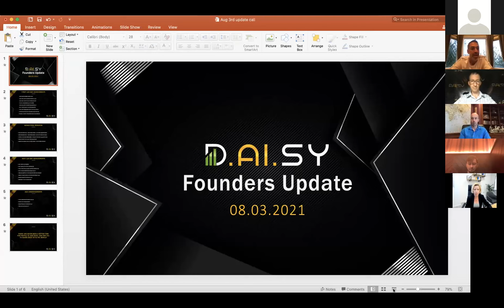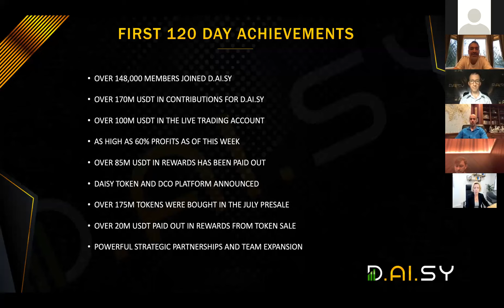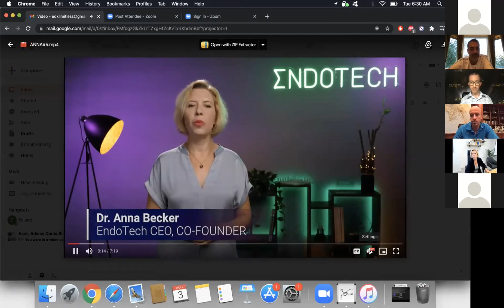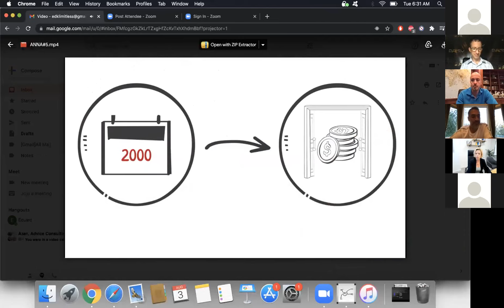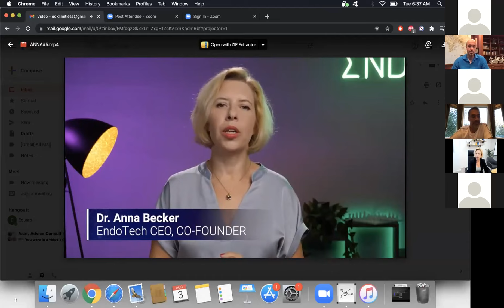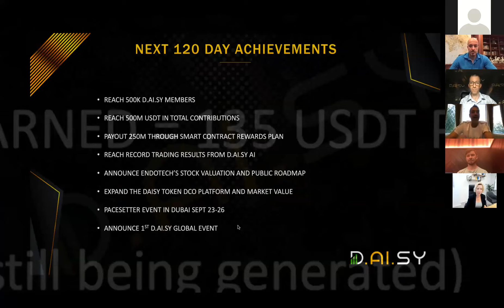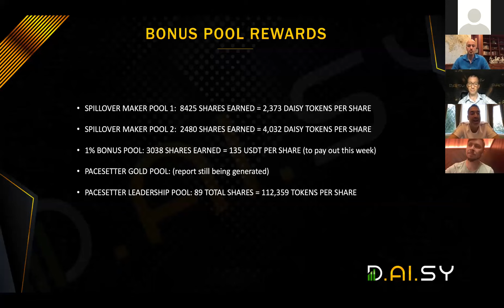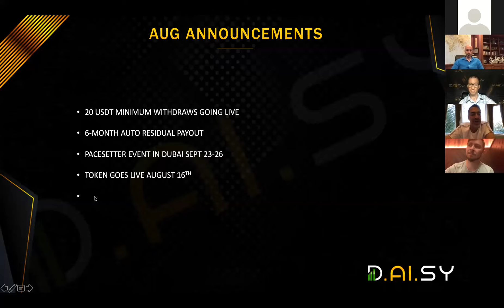Daisy Global CALL August 3 Hungarian